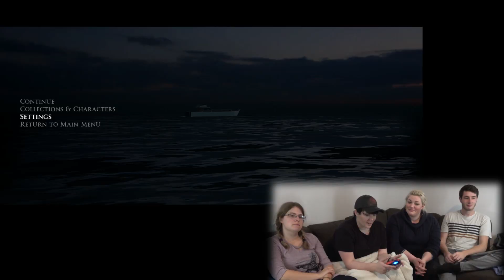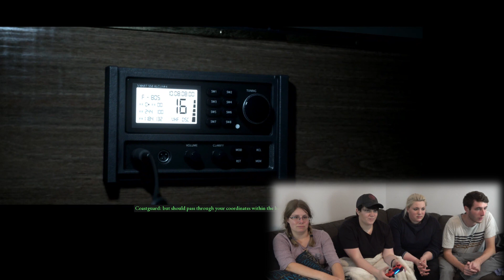Let's Play MAN OF MEDAN PT. 3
OOOOH Things are starting to get real here!! No one's dead yet, and we really want to keep things that way XD It's gonna be hard now that we're surrounded by bad guys and we're going on a ghost ship!! D: